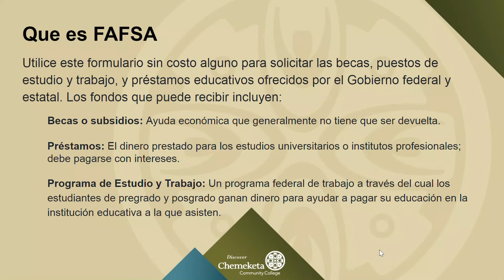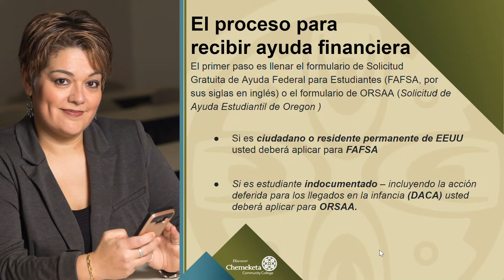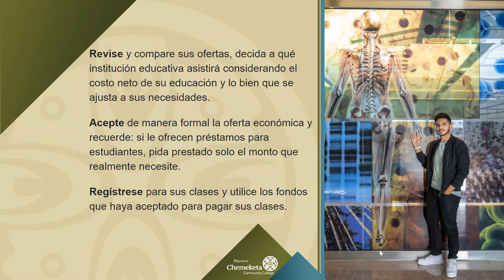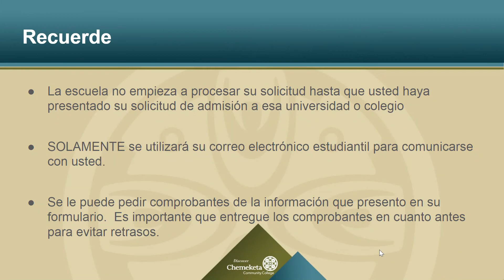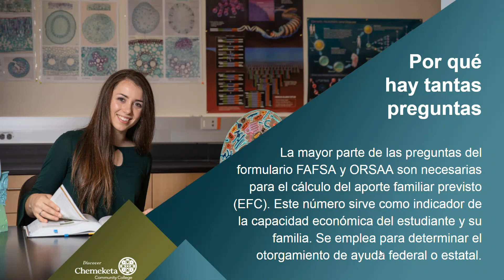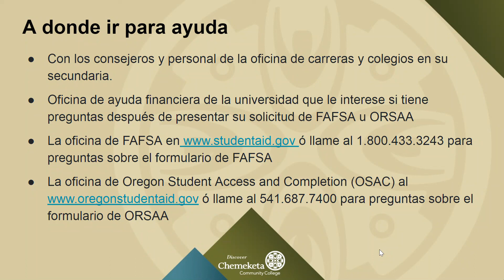Resumen de Ayuda Financiera 2021-2022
Cristina Barba es la Coordinadora de Reclutamiento de Estudiantes en Chemeketa Community College. En esta presentación, analiza cómo los estudiantes de Oregon pueden solicitar ayuda financiera para la universidad.

Obtenga más información sobre cómo ir a la universidad en Oregon